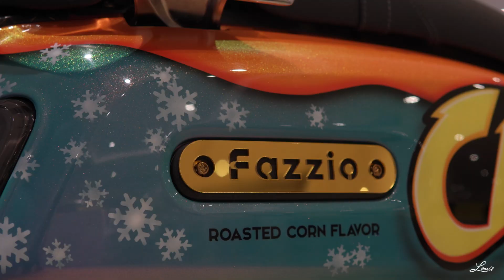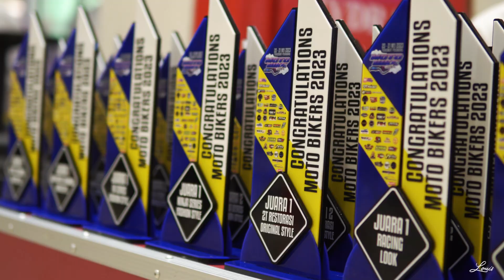Pertama kali ikut kontes di acara Moto Bike Week 2023.